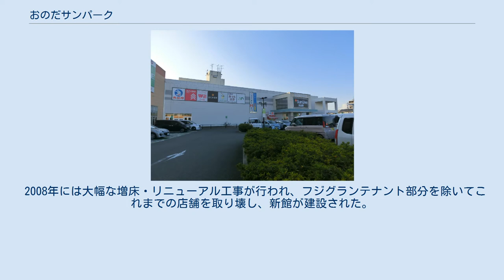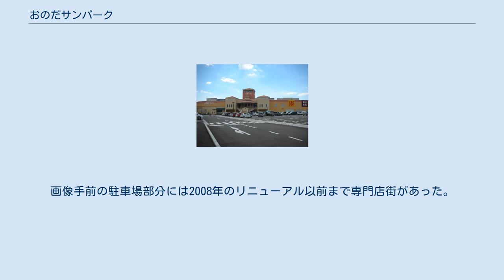おのだサンパーク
おのだサンパークは、山口県山陽小野田市中川6丁目に所在する複合商業施設。
「おのサン」の愛称で呼ばれる。
前身の「サンパークおのだ」は1983年に開業した。
 富士商グループホールディングスなどが出資する小野田商業開発株式会社（おのだしょうぎょうかいはつ）が運営する大型ショッピングセンター。
サンリブおのだの核テナントと約140店の専門店から成っている。
営業面積は3万8000平方メートル。
なお、約2200台分の無料駐車場を備えている。
 2008年には大幅な増床・リニューアル工事が行われ、フジグランテナント部分を除いてこれまでの店舗を取り壊し、新館が建設された。
営業面積はそれまでの2万4300平方メートルから3万8000平方メートル（シーモール下関に次ぐ山口県第2の規模）に、店舗数は79から約140に増えた。
 なお、リニューアルにあたっては、京阪グループの京阪流通システムズに計画立案・リーシング業務が委託されており、リニューアル完了後はリーシングに加えて施設運営に関するコンサルティング業務も委託されている。
 最寄り駅はJR小野田線南中川駅であるが当路線の列車運行本数が少ないため、JR山陽本線小野田駅より船鉄バスによる経路が主となる。
 サンリブおのだ（2019年11月撮影）。
かつての寿屋・フジグラン・ゆめタウン部分を利用している。
画像手前の駐車場部分には2008年のリニューアル以前まで専門店街があった。
 ゆめタウン小野田時代の外観（2012年9月撮影）